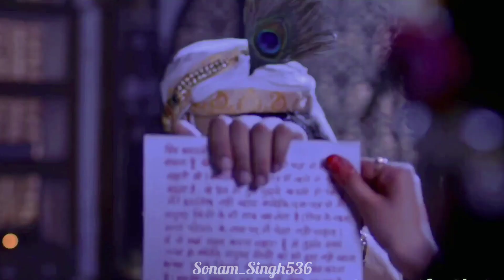Waareya duet virsion VM Radha Krishna, Shreenivas Bhargavi.........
audio - @Deautmusic